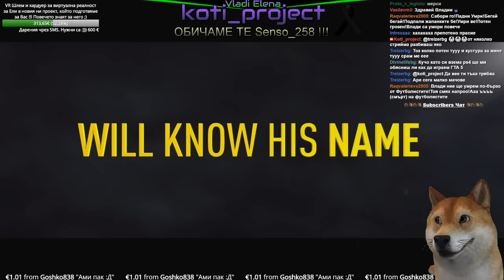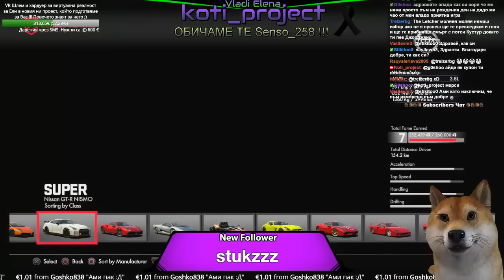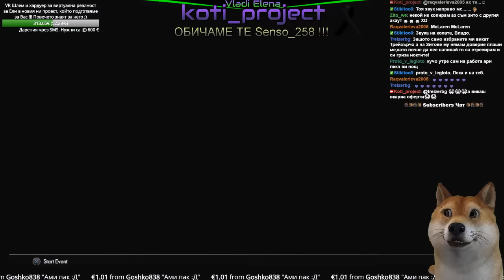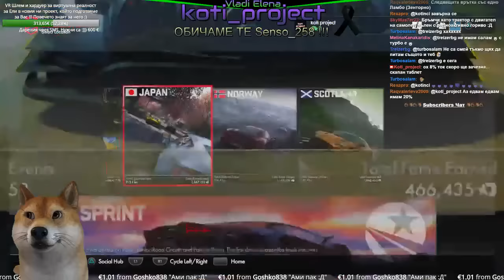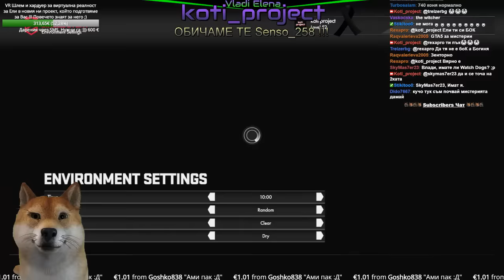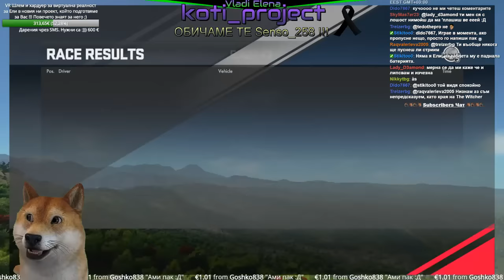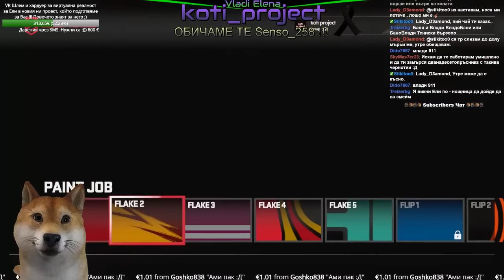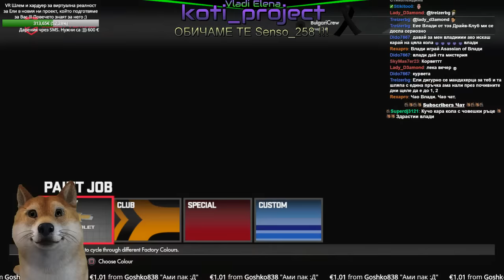Elena Night Show ! Куче с топка, кратко ревю FIFA 17 ! :)